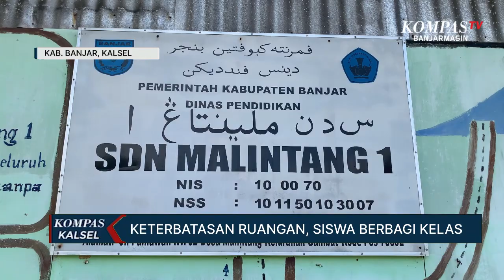Ruangan Terbatas, Siswa Siswi di Kabupoaten Banjar Ini Terpaksa Berbagi Kelas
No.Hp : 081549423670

Kompas TV
Independen | Terpercaya